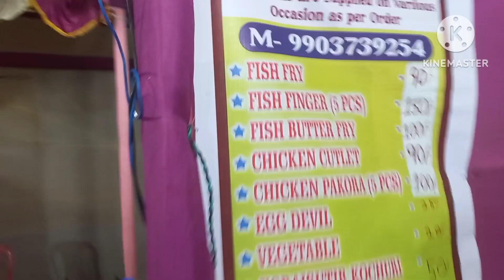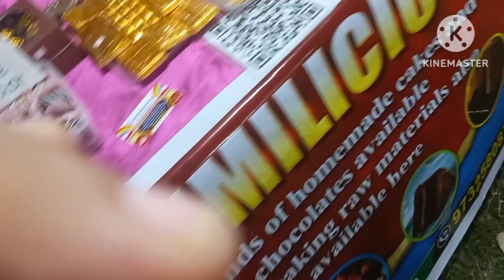Aj gelum ekta Exibition e...sathe home made fuchka khelum...